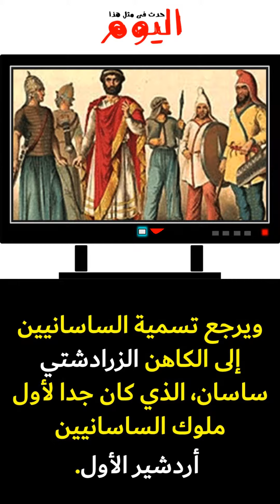التاسع عشر من نوفمبر I معركة القادسية I حدث في مثل هذا اليوم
الإمبراطورية الساسانية هو الاسمُ الذي استعملَ للإمبراطورية الفارسية الثانية (226 – 651)
ويرجع تسمية الساسانيين إلى الكاهن الزرادشتي ساسان، الذي كان جدا لأول ملوك الساسانيين أردشير الأول.
 لقد أُسّستْ السلالة الساسانية مِن قِبل الملك أردشير الأول، بعد هَزيمة ملكِ البارثيين( أرتبانوس الرابع)
أرض الإمبراطوريةَ الساسانية شملت كلًّا من: إيران اليوم، العراق، وأجزاء من أرمينيا وأفغانستان، والأجزاء الشرقية من تركيا، وأجزاء من باكستان
وقد سمى الساسانيون إمبراطوريتهم (إيران شهر)؛ أي: سيادة الإيرانيين الآريين،
وانتهتْ عندما حاول ملك الدولة الساسانية الأخير يزدجرد الثالث (632 – 651)
مقاومة جيوش الخلافة الإسلامية الراشدة المبكرة؛ (أوّل الإمبراطوريات الإسلامية لمدة 14 سنة)
معركة القادسية أحد معارك الفتح الإسلامي لفارس وقعت في 13 شعبان 15 هـ (16-19 نوفمبر 636)
بين المسلمين بقيادة سعد بن أبي وقاص والإمبراطورية الفارسية بقيادة رستم فرخزاد في القادسية،
عدد الجنود للمسلمين من 30 الى 40 الف مقاتل بينما جنود الساسنية حوالى 80-200 الف مقاتل بالاضافه لاستخدامهم للفيله المقاتله.
 انتهت بانتصار المسلمين ومقتل رستم. وكانت أحد أهم المعارك لفتح العراق.
 وشهدت المعركة تحالف للإمبراطور الساساني يزدجرد الثالث مع الإمبراطور البيزنطي هرقل